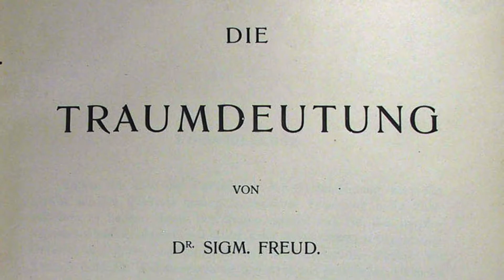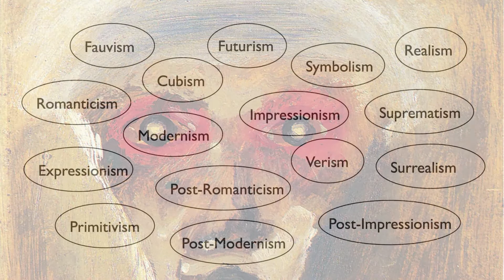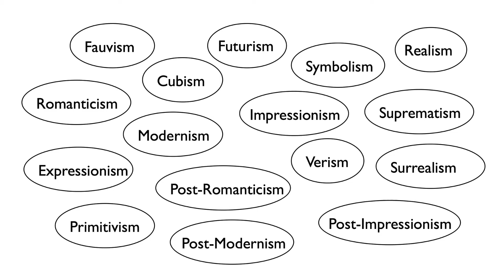Toward modernism: the influence of Sigmund Freud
The discovery of the subconscious shook up our understanding of humanity, and this had profound influence on politics, science, music and the arts.  Modern art can be seen as a way of processing this information and finding expression for concepts that were formerly hidden from our view.